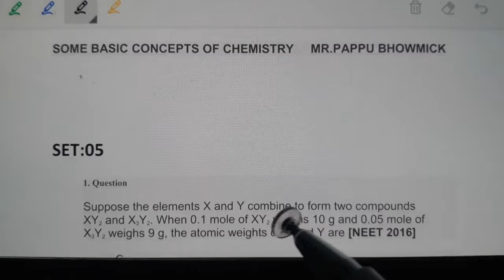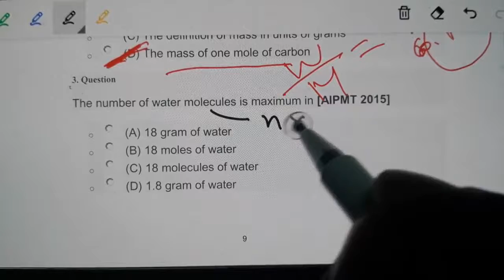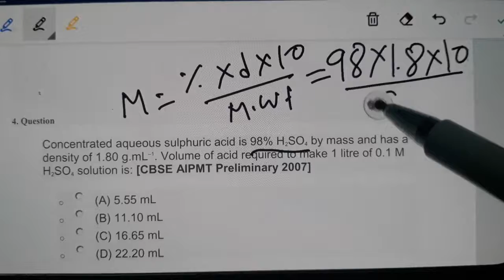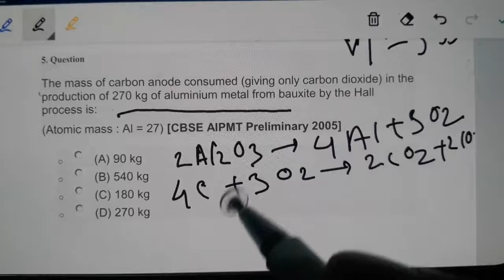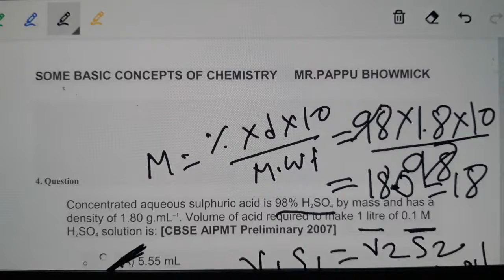MCQ solved on Basic Concepts of Chemistry,SET:05,Mr.Pappu Bhowmick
MCQ solved on Basic Concepts of Chemistry,SET:05